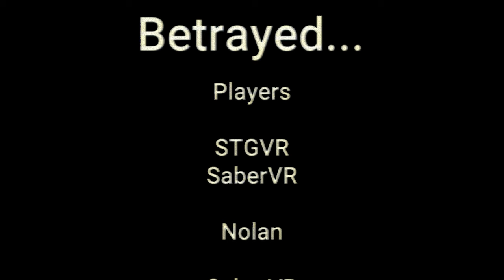Betrayed... | Cube Runners.EXE Chapter 1 PT 2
BIG Thanks To SaberVR For Helping Me!

0:00 Kill Intro
0:26 Finding Saber
2:23 Nolan?!
4:38 It's Safe Now
6:32 Saber?!
7:16 Boss: Theo VS Nolan
7:45 Defeat
10:51 RUN
12:51 SABER!!!
13:44 Dead Again
14:03 Credits